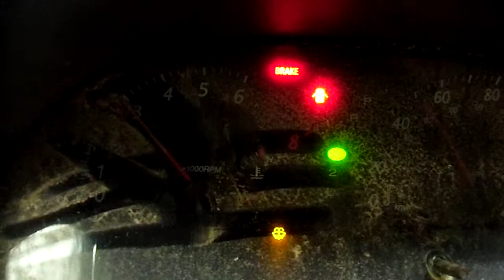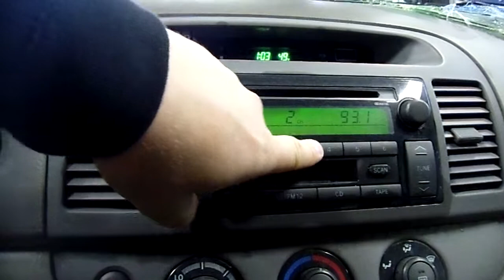11J0874 2004 TOYOTA CAMRY,2.4,A.T.,FWD,144128 MILES,MORRISON'S AUTO SALVAGE YARD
11J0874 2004 TOYOTA CAMRY,2.4,A.T.,FWD,144128 MILES,MORRISON'S AUTO SALVAGE YARD